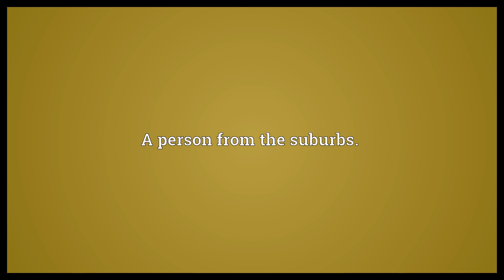Suburbian Meaning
Video shows what suburbian means. A person from the suburbs..  Suburbian Meaning. How to pronounce, definition audio dictionary. How to say suburbian. Powered by MaryTTS, Wiktionary